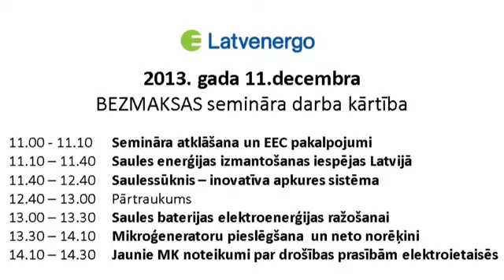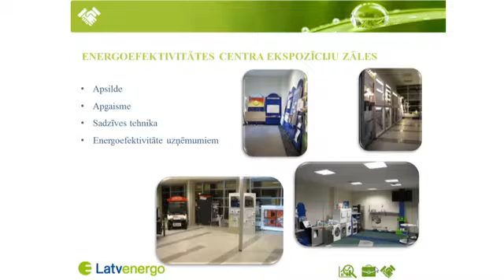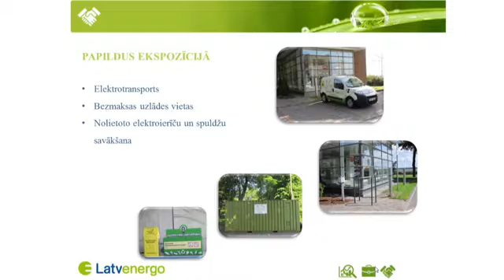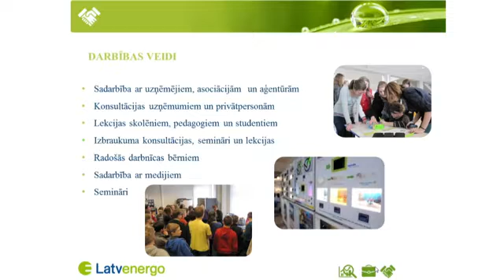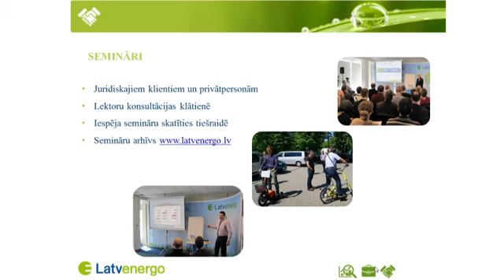Semināra atklāšana 11.12.2013